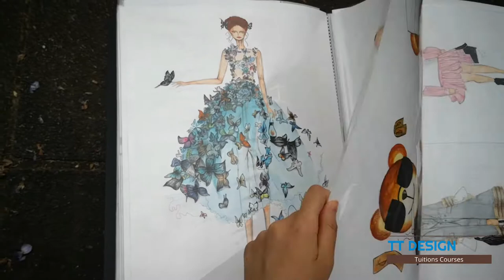TT Design Testimony Jenny Fashion Design Portfolios Online Tuition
TT Design online tuition for university design/architecture studies application portfolios. Testimony from Jenny Jin, Auckland University of Technology Bachelor of Fashion Design.